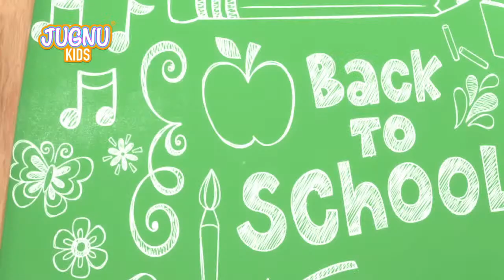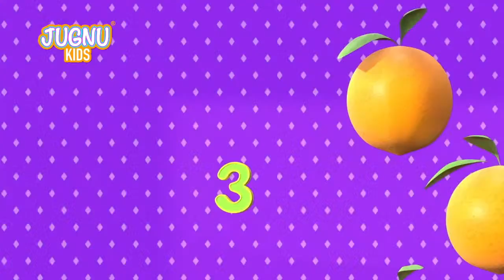Seat Belt Song | Safety Song | Nursery Rhymes & Kids Songs | Bobo English - Family Playroom